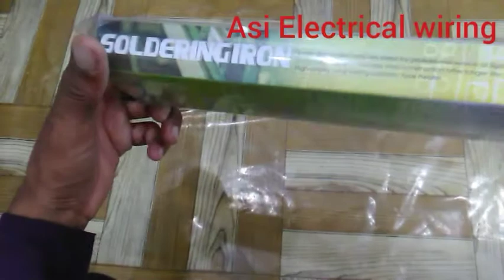How to use soldering iron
is video me apko soldering iron ki bary me bht achi Tara we batya Gy hai k apko kesa kaviya lg or kesy istmal key